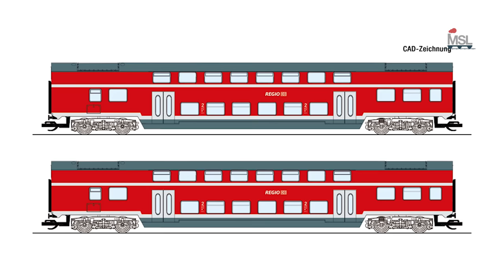Interview | Roco | Fleischmann | Leipzig modell hobby spiel Messe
Hallo und willkommen zurück auf unserem Kanal! Heute haben wir ein aufregendes Interview mit Roco geplant. Dabei geht es um ihre neuesten Modelle in den Spuren TT, N und H0.
Wir sprechen über Highlights wie die Dampflok BR 38, die Lok T466.2, den IC Steuerwagen in Spur H0 und die BR 211 Diesellok in Spur N. Außerdem zeigen wir den Traxx 1 der Deutschen Bahn in Spur H0.
Wir freuen uns auf dieses spannende Interview mit Roco!

Roco 71382 Spur H0 DC Dampflokomotive BR 38 der DR, Epoche IV mit Sound

Roco 71381 Spur H0 DC Dampflokomotive BR 38 der DR, Epoche IV

Roco 79382 Spur H0 AC Dampflokomotive BR 38 der DR, Epoche IV mit Sound

Roco 7310003 Spur H0 DC Diesellokomotive Reihe T 466.2 der CSD, Epoche IV

Roco 7300003 Spur H0 DC Diesellokomotive Reihe T 466.2 der CSD, Epoche IV

Roco 7320003 Spur H0 AC Diesellokomotive Reihe T 466.2 der CSD, Epoche IV

Roco 6210001 Spur H0 DC IC-Steuerwagen der DB AG, Epoche VI

Roco 6220001 Spur H0 AC IC-Steuerwagen der DB AG, Epoche VI mit Sound

Fleischmann 721280 Spur N Diesellokomotive BR 211 der DB, Epoche IV mit Sound

Fleischmann 721210 Spur N Diesellokomotive BR 211 der DB, Epoche IV